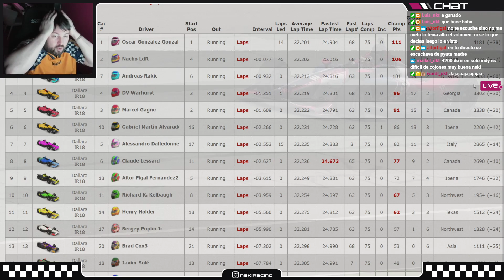🔄 Indycar | Uy Uy Uy Uy Uy Uy @ Las Vegas | 🏆🏁 R527 | 👾 LIVE